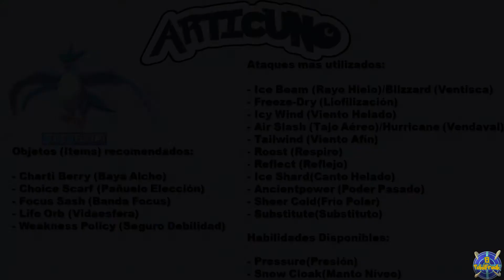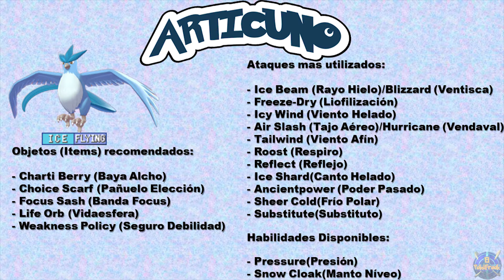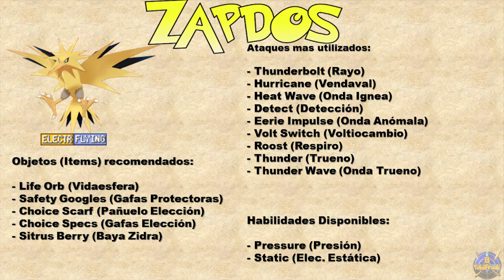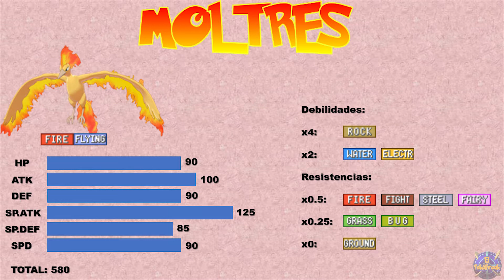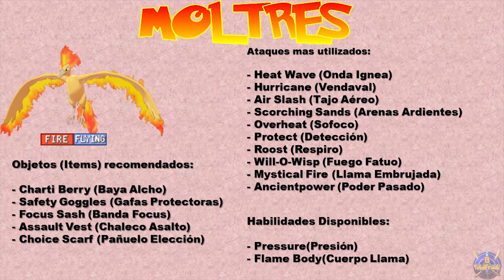AVES LEGENDARIAS FORMA KANTO en VGC COMPETITIVO de POKEMON ESPADA Y ESCUDO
Hola, yo soy El PokeFreak y bienvenidos a un nuevo video. El día de hoy hablaremos del uso actual en competitivo de las aves legendarias en su forma Kanto, me centraré en el uso de estas en VGC, formato de batallas dobles.

0:00 - Intro
1:18 -  Análisis Articuno
5:57 - Análisis Zapdos
10:51 - Análisis Moltres
15:38 - Conclusión